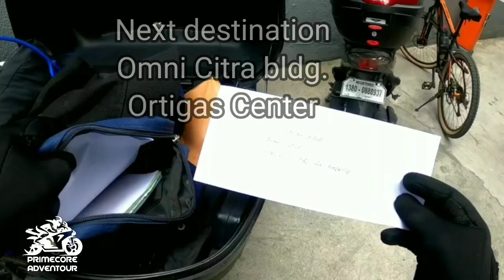Adventures: Buhay Messenger - "Amigos Pares", Masarap na Presyong Pang Masa Pa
Location:
At the back of Taguig Municipal Bldg.